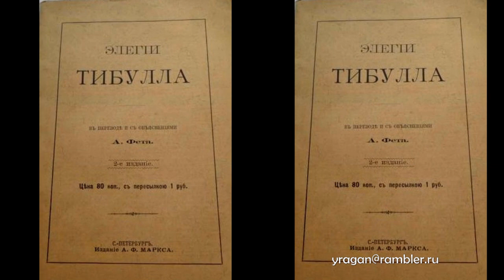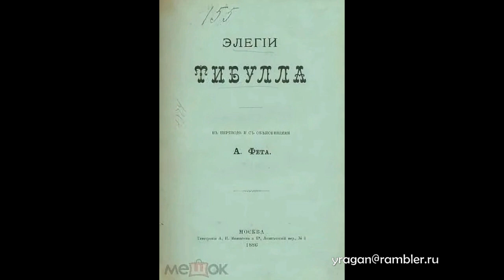ТИБУЛЛ Альбий античный мир